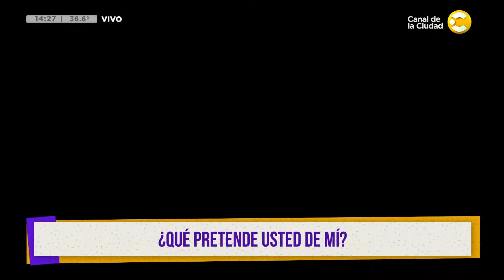Tiziano Cruz, el artista jujeño que brilla con "Soliloquio" │ ¿QPUDM? │ 01-03-23